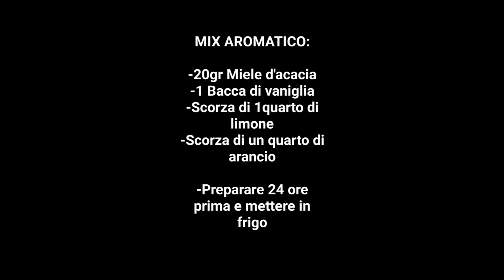Panettone fatto in casa al cioccolato e mandorle, artigianale con planetaria!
Benvenuti sul mio canale, oggi abbiamo preparato uno dei lievitati più importanti. il panettone, con scaglie di cioccolato fondente e mandorle pelate (ancora meglio se tostate).

LA RICETTA È PER 2 PANETTONI DA 750GR.

INGREDIENTI 1° IMPASTO:

- 100 gr Lievito madre solido
- 100 gr Zucchero
- 165 gr Acqua
- 75 gr Tuorli
- 145 gr Burro
- 350 gr Farina "00" W380

INGREDIENTI 2° IMPASTO:

- 1° Impasto
- 85 gr Farina "00" W380
- 90 gr Zucchero
- 6 gr Sale
- 135 gr Tuorli
- 180 gr Burro
- 160 gr Cioccolato fondente 70% a scaglie
- 140 gr Mandorle pelate